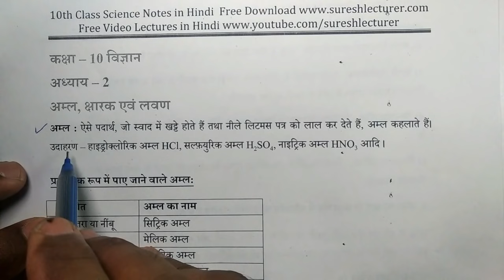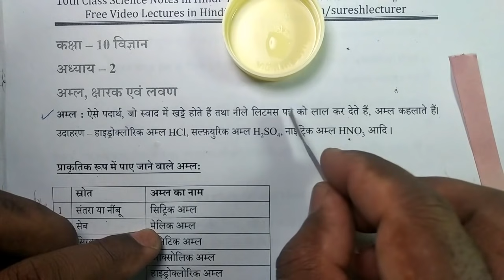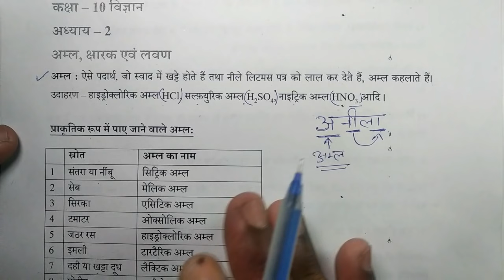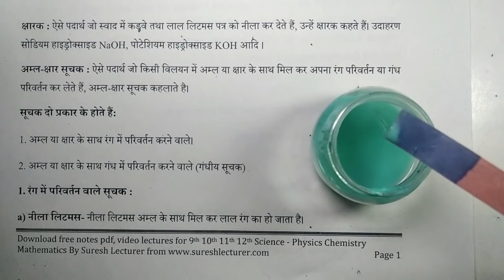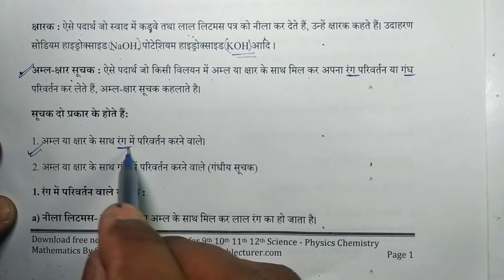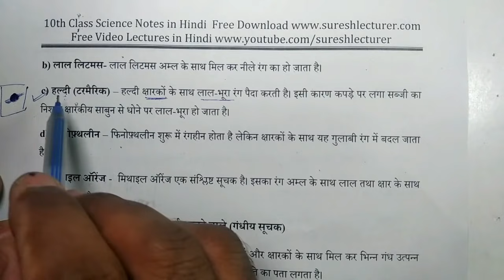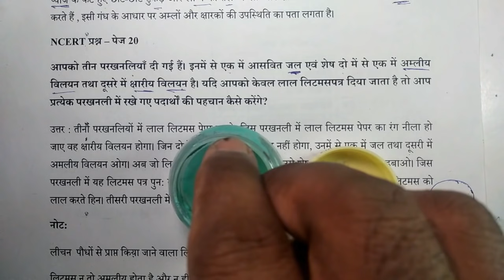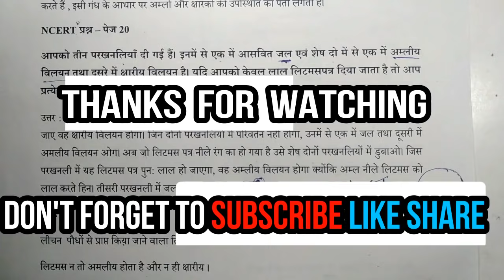10 science chapter 2 अम्ल, क्षारक और लवण| प्रयोगों के साथ | पीडीएफ़ नोट्स भी डाउनलोड करें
Class 10 chemistry chapter 2 in hindi medium by suresh lecturer . Acids Bases and Salts with full experiments in very simple language with notes full ncert solution and important question for CBSE HBSE RBSE MP UP Bihar Chhatisgarh Jammu and Kashmir Gujarat UK and other state board
at time 10:30 क्षारक लाल लिटमस को नीला कर देते हैं। (please Correct it)